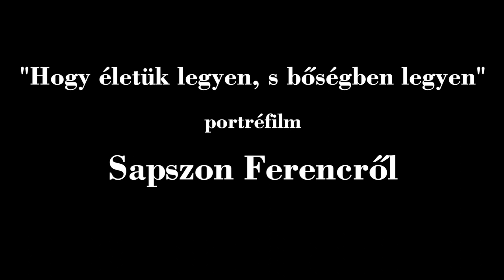"Hogy életük legyen, s bőségben legyen" – Portréfilm Sapszon Ferenc karnagyról (előzetes)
„Az tud gyújtani, aki maga is ég" - vallja a róla készült portréfilmben Sapszon Ferenc karnagy, zeneszerző, a Kodály Zoltán Magyar Kórusiskola alapítója, a Magyar Művészeti Akadémia rendes tagja. A filmben megszólalnak Sapszon Ferenc egykori pályatársai, tanítványai, valamint a Kórusiskola egykori diákjai is.
rendező-operatőr: Pintér András